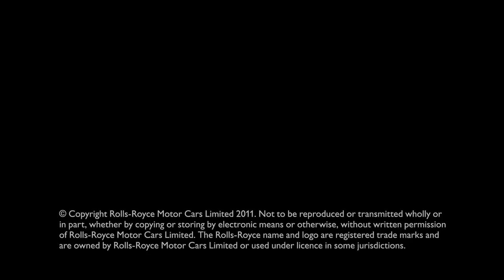Behind the scenes: Rankin's Spirit of Ecstasy centenary work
Take a look behind the scenes with the models for photographer Rankin's Spirit of Ecstasy centenary work -- and enjoy a tantalising glimpse of the symbol's production process -- in this video which adds to the enigma of the legendary figure. If you want to add your own interpretation of the Spirit of Ecstasy, enter the Facebook Rankin Competition App by following this